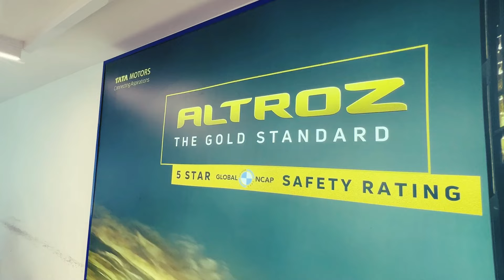Our First Car | A Tiny Tick to a BIG Dream | Tata Altroz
A long-awaited dream finally came true as we brought home the newest member of our lives. A small video that captures some of the emotions of the day we got our hands on the car.